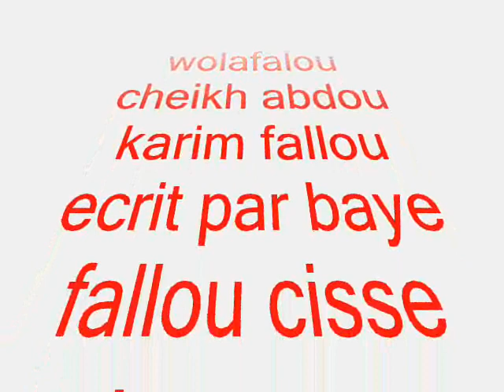wolafalou sr abdou karim ecrit baye fallou cisse chant par cheikhona mbathie